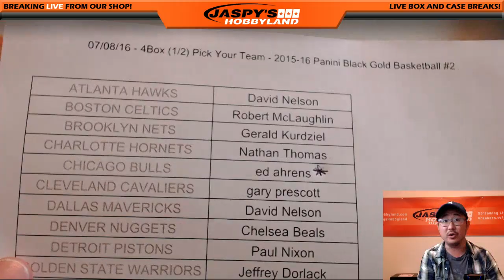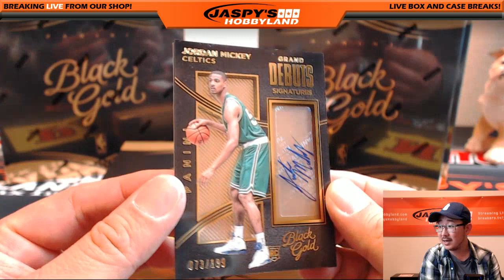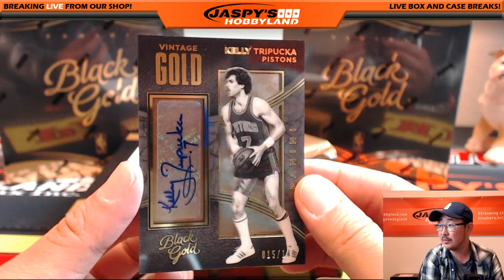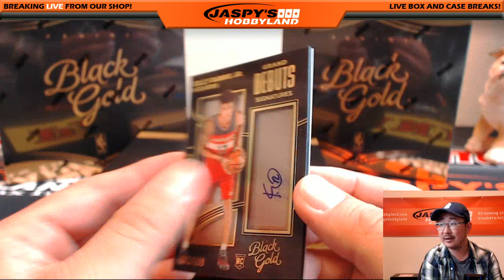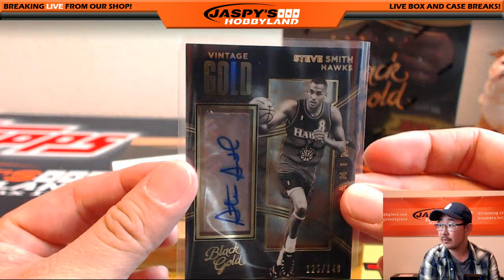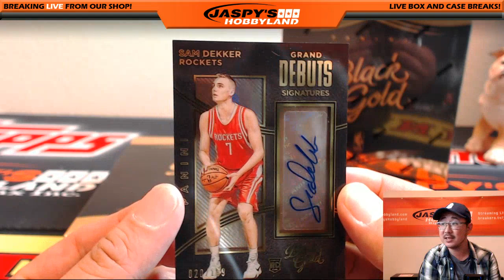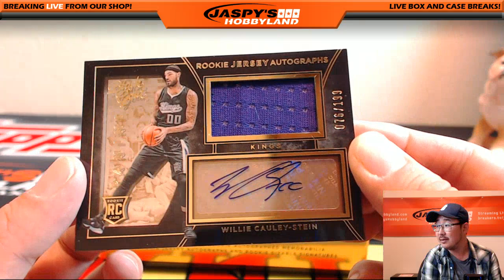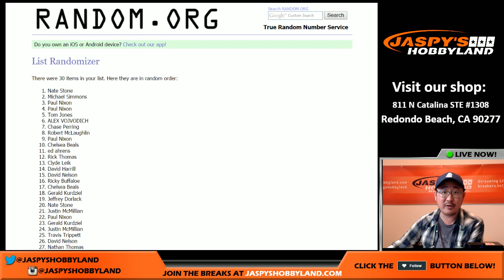07/08/16 [4Box (1/2 case) PICK YOUR TEAM] #2 - 2015-16 Panini Black Gold NBA Basketball